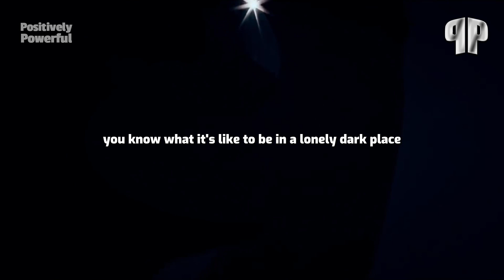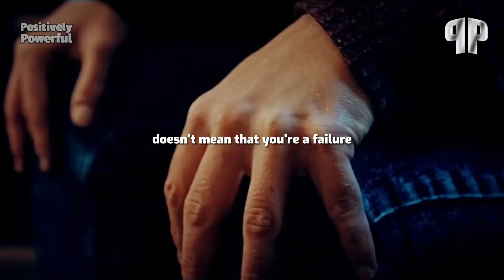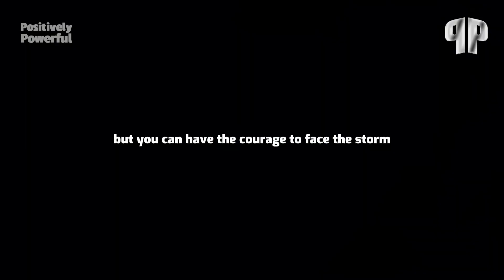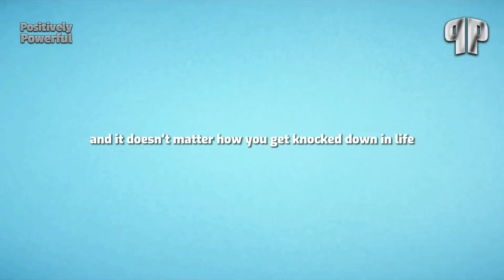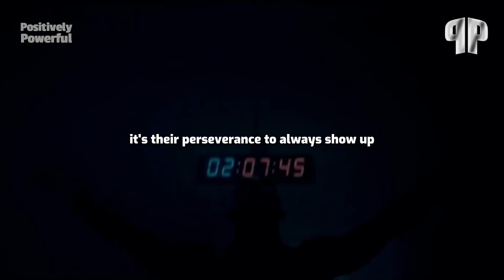DON'T QUIT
🌟 Get ready to supercharge your motivation with this electrifying YouTube Motivational Video! 🚀

In this video, we're here to ignite your inner fire and propel you toward your goals. 🔥 Whether you're striving for success in your career, fitness journey, or personal life, this video is your turbo boost to overcome challenges, stay focused, and unleash your full potential. 🏆

Join us on this inspirational journey as we share powerful stories and uplifting quotes that will make you believe in yourself. 🌈 Don't wait - it's time to turn your dreams into reality! 🌠